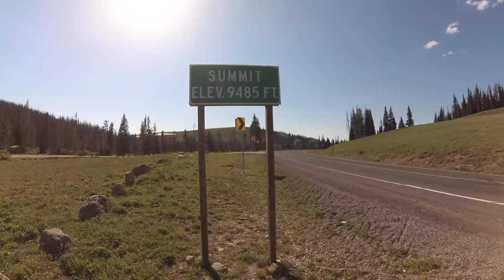Towing in the Mountains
Towing your 5th wheel, travel trailer, or RV through the mountains can seem very intimidating.  Living in Utah we almost every trip have to pull through the mountains to get to our next camping adventure.  Many people avoid pulling through the mountains because they just don't trust their equipment or have a lack of experience.  Mountain towing does not need to be dangerous, intimidating, unsafe, or avoided.  These are a few suggestions we have to help while driving in the mountains.
These are products we use.
DJI Phantom 3 Drone: DJI Phantom 3 drone Yi 4K Action Camera